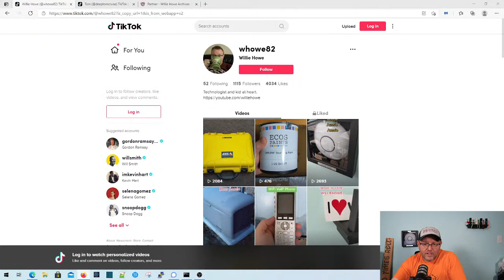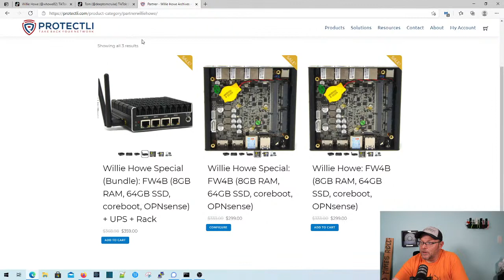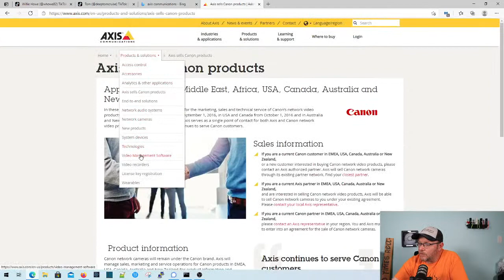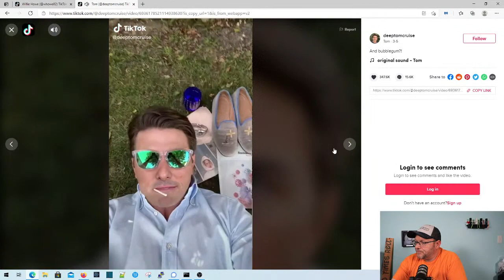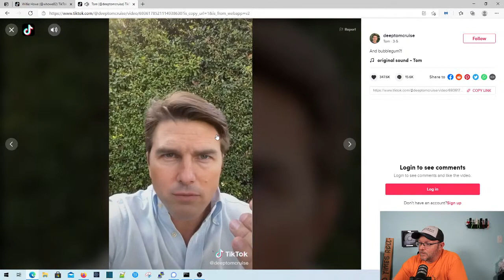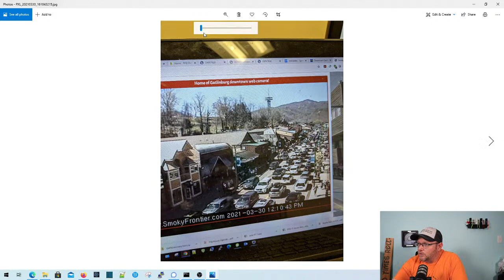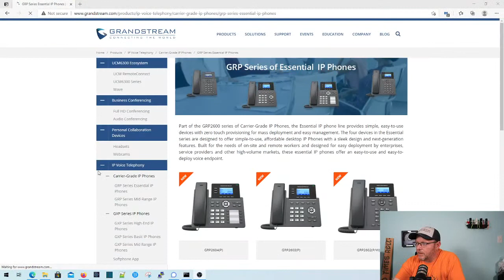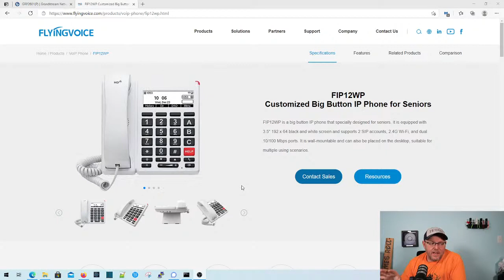Saturday Morning Live - April 3, 2021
Happy April 3, 2021